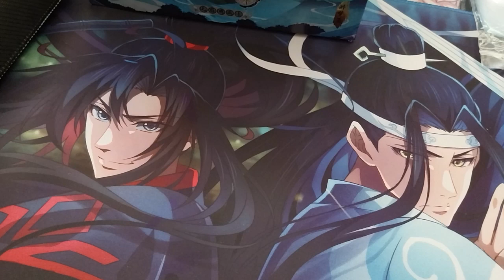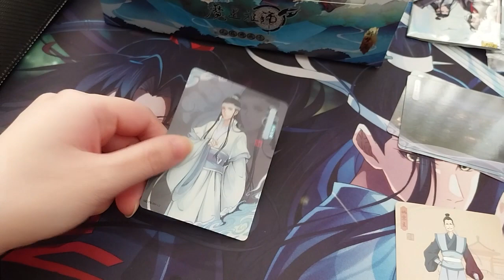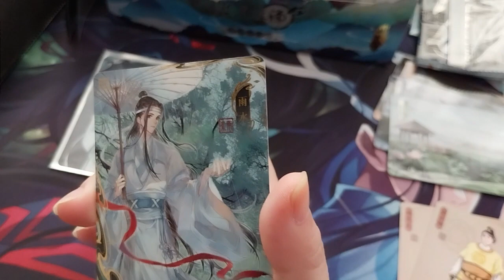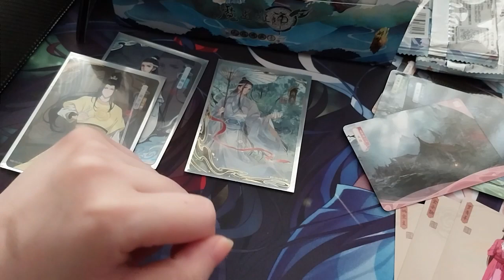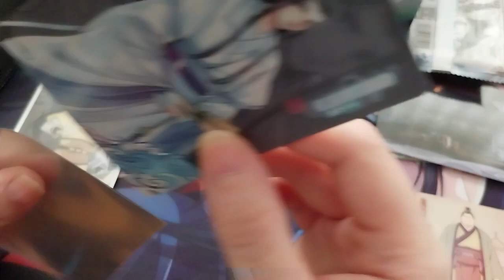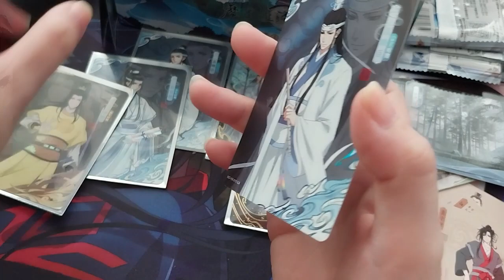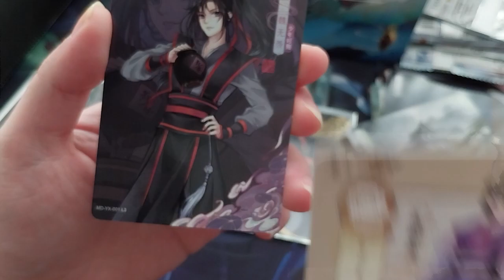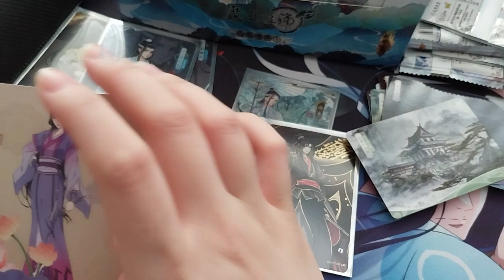MDZS Trading Cards Series 1 Pack Opening Part 5 [Final]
Opening of: MDZS Trading Cards Series 1 Pack Opening Part 5 [Final]

Arteza
£5 off their first order of £60+

pfwvssj